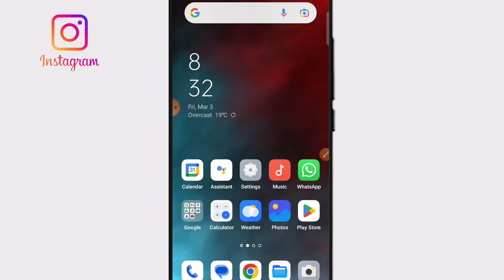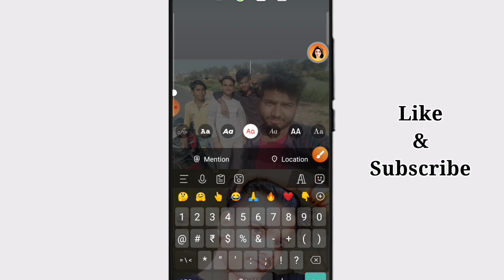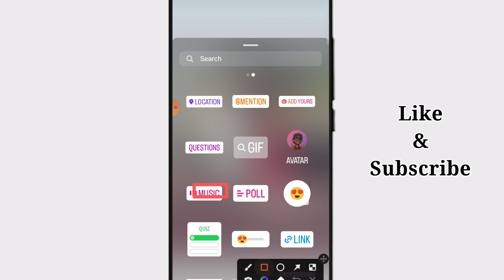Instagram Story Mention Kaise Kare | How To Mention Instagram Story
Hello friends,
Maine ise video me bataya hai Instagram story mention kaise kare.

Instagram story me mention kaise karen Instagram story me mention kaise kiya jata hai

Keep suppot...